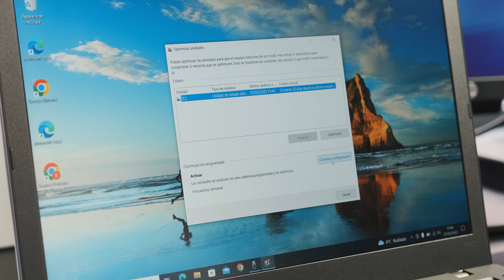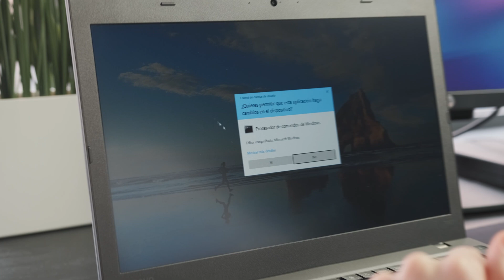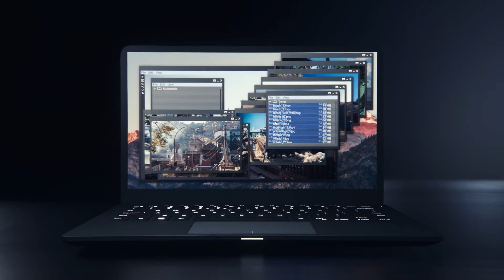OPTIMIZAR SSD en Windows 10/11 AL MÁXIMO ✅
🔴 ¿CÓMO MEJORAR EL RENDIMIENTO DE MI DISCO DURO?
💠 OPTIMIZA EL RENDIMIENTO DE TU DISCO DURO HDD/SDD FÁCIL

➡️ El comando para CMD para activar el TRIM:
fsutil behavior set DisableDeleteNotify 0

⌚Capítulos⌚
00:00 Mejora el rendimiento de tu disco duro
00:22 ¿qué tipo de disco duro tienes?
00:52 ¿cómo saber el disco duro de mi pc?
01:23 ¿Cómo desfragmentar el disco duro?
02:01 Desfragmentación disco HDD
02:24 Mejora el rendimiento de tu SSD
03:27 Alarga la vida de tu disco duro
03:41 Consejos para tu ssd